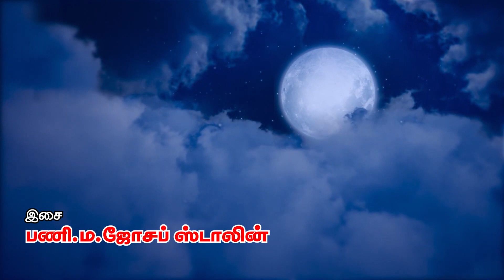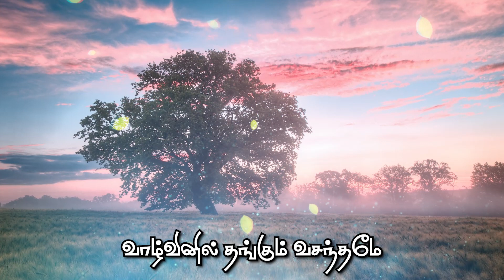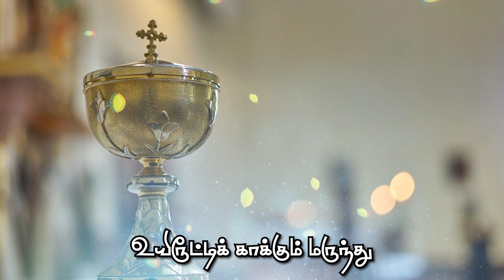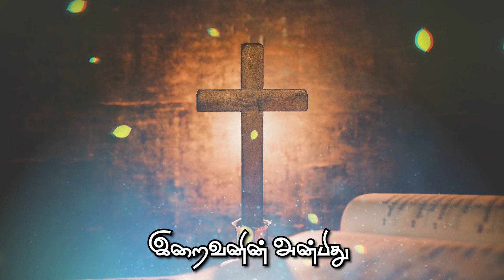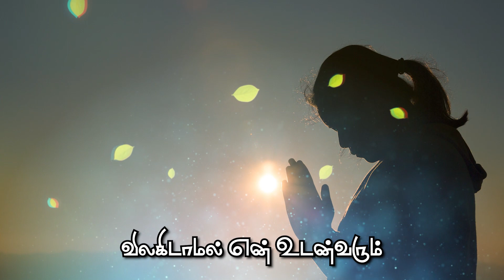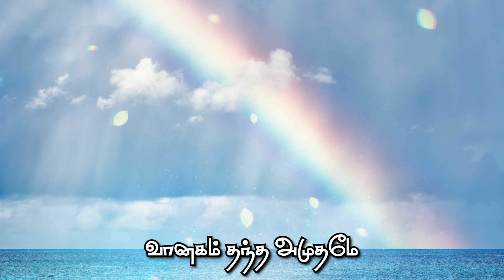நிறைவான வாழ்வு | Niraivana Vazhvu | Christian Song | Fr. Joseph Stalin | Communion Song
Lyrics : Fr. Paul Richard
Direction : Mr. Babu Jose
Singer : Mr. Harish Ragaventhar
Video Making : Lafarc
Producer : Soll Veliyedu
By Fr. Joseph Stalin

Lyrics :
நிறைவான வாழ்வு மண்ணில் தழைத்திட இயேசு வருகின்றார்
குறையாத அன்பு எங்கும் செழித்திட தன்னைத் தருகின்றார்
வானகம் தந்த அமுதமே
வாழ்வினில் தங்கும் வசந்தமே (2)
 இணையில்லா இறைவனின் விருந்தினிலே
 கரையில்லா கருணைப் பொழிகின்றது

தாய் ஊட்டும் தூய அன்பின் மேலான அன்பு விருந்து
நோய் வாட்டும் நேரம் என்னை உயிரூட்டிக் காக்கும் மருந்து
காயங்கள் ஆற்றிடும் கவலைக் கண்ணீரை மாற்றிடும்
காலங்கள் போற்றிடும் கருணை உள்ளங்கள் ஏற்றிடும்
இறைவனின் அன்பிது இணை இல்லை நம்பிடு

ஆறாக பாயும் அருளில் வேரூன்றும் வாழ்வின் மரங்கள்
மாறாத அன்பைப் பருகி நூறாக கனியும் அறங்கள்
விந்தைகள் புரிந்திடும் விலகிடாமல் என் உடன் வரும்
தந்தையின் கரங்களும் தவறும் போதென்னைத் தாங்கிடும்
கனிந்த நல் அன்பிது பணிந்துனை தந்திடு